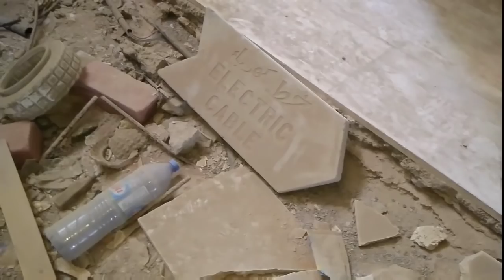INSIDE AL QASIMI PALACE RAW FOOTAGE ( VLOG3 )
This abandoned palace built near the turn of the 21st century is unoccupied & said to be haunted.

The mansion cost 500 AED to build and its 30 years old now.

Location: RAS AL KHAIMAH